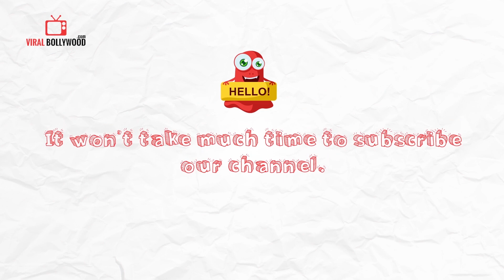Bhoomi Movie Review | 2nd Day Review | Sanjay Dutt, Aditi Rao Hydari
Watch Bhoomi Movie Review | 2nd Day Review | Sanjay Dutt, Aditi Rao Hydari